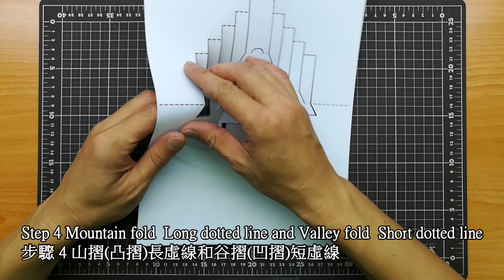Ancient Japanese architecture｜Paper Art｜Pop Up Design｜Origami Architecture｜Kirigami Art｜日本合掌造建築卡片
成為這個頻道的會員並獲得獎勵：
This is a demonstration of how to cut and fold make a house pop up card. Interested people can download the pattern to make their own Japanese_architecture pop-up cards.
這是示範如何做3D日本合掌造建築 彈出卡片,有興趣的人可以下載圖案自行製作3D日本合掌造建築彈出卡片.影片為切割紙張及摺疊紙張過程.免費提供下載模板圖使用! 模板僅提供個人使用,不得使用於商業用途 !

Origin
The development of origamic architecture began with Professor Masahiro Chatani's (then a newly appointed professor at the Tokyo Institute of Technology) experiments with designing original and unique greeting cards. Japanese culture encourages the giving and receiving of cards for various special occasions and holidays, particularly Japanese New Year, and according to his own account, Professor Chatani personally felt that greeting cards were a significant form of connection and communication between people. He worried that in today's fast-paced modern world, the emotional connections called up and created by the exchange of greeting cards would become scarce.